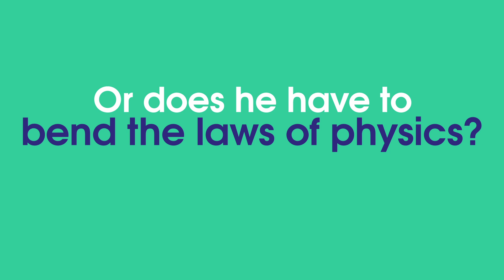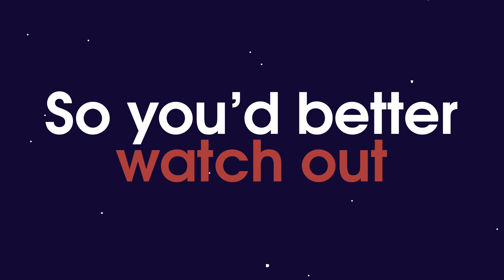The Science of Santa: Can Santa Deliver Presents In One Night?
It's Christmas time and, as every December, Santa delivers presents to millions of children. But is this even scientifically possible?